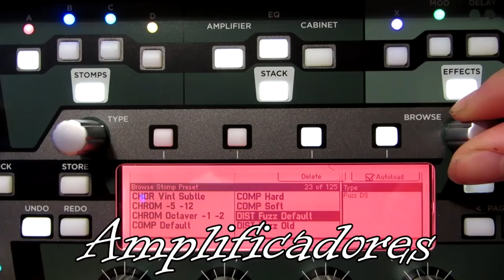BLIND TEST | STRATOCASTER TOKAI CHINA VS STRATO TOKAI JAPONESA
1. Descarga gratis las tablaturas de este vídeo

2. Curso 'De Novato a Guitarrista' a precio ridículo

3. Masterclass gratuita: Armonía, ritmo y técnica
Aprende los 3 pilares fundamentales para dominar la guitarra.

Nueva prueba de sonido con guitarras Tokai!! Blind Test de Una Strato Japones VS Strato China!! cual es cual??

Aquí tenéis mas reviews!

Muy buenas gente!! Nuevo vídeo en Aitor Epas Guitar!! Hoy vamos con otro blind test probando guitarras tokai! En concreto vamos con dos Stratocaster, una Tokai China y una tokai Japonesa. A ver que tal andáis de oído con esta prueba de guitarras!! En dos días los resultados!
Espero que os guste el vídeo!! Like :D

Aquí tenéis mas tutoriales de solos de guitarra!